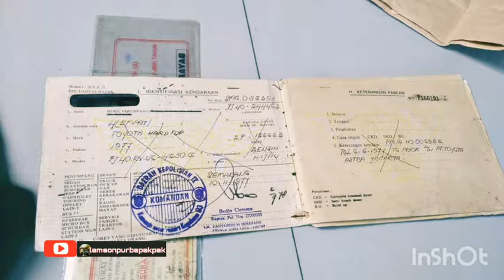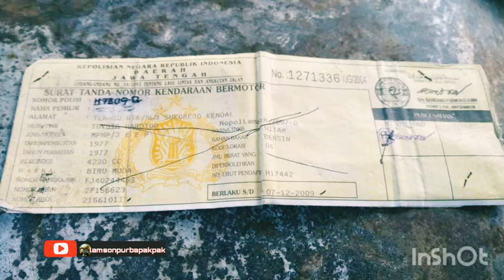Bahan untuk Offroad, FJ 40 1977 seharga 70 juta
Bahan buat bangun offroad
Monggo Om yang hobby

Lokasi : Ketapang
Kalimantan Barat

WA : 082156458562